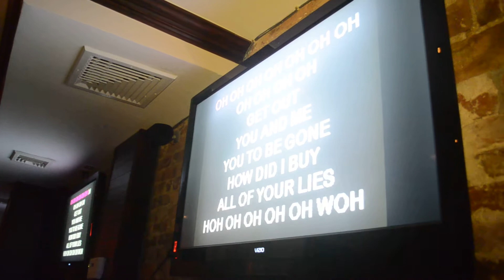Superstar Karaoke @ Machavelle In Brooklyn. Priscella: Man Down - Rihanna